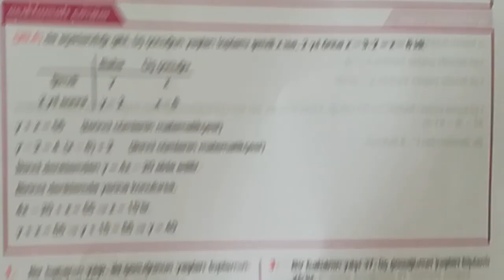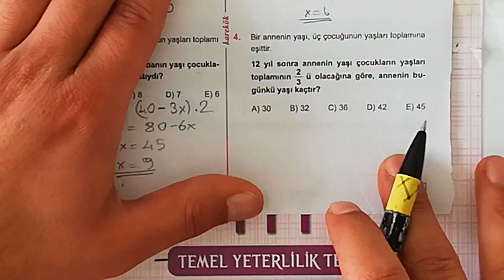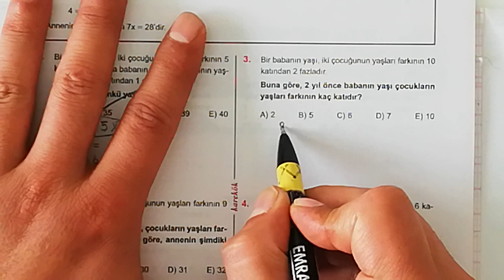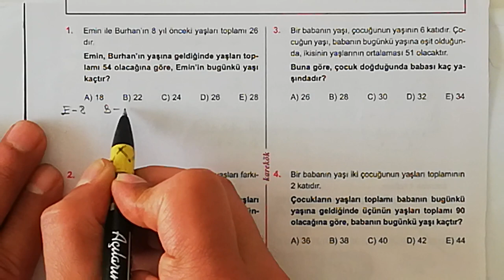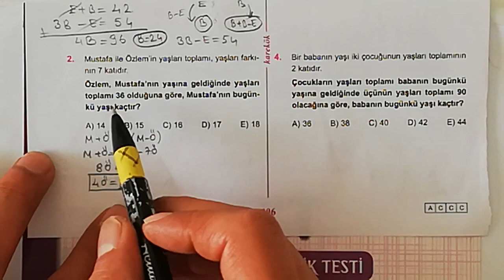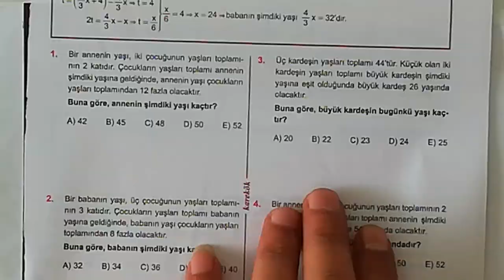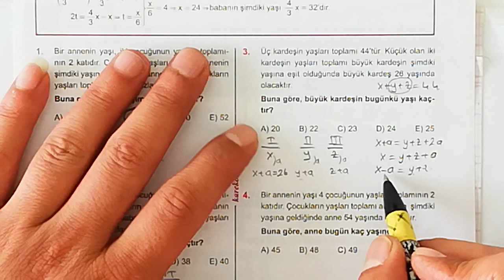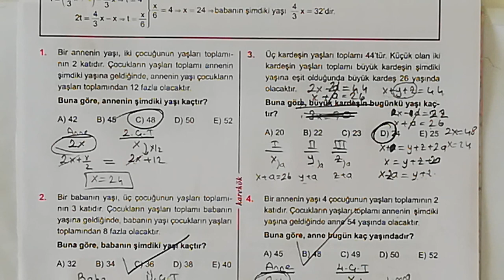KAREKÖK YAYINLARI 20. ÜNİTE (YAŞ PROBLEMLERİ) 5.6.7. VE 8. KÖŞETAŞLARI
KOLAY VE ANLAŞILIR ÇÖZÜMLER,PRATİK YOLLAR,ARİTMETİK ORTALAMA,ORAN ORANTI,SAYI PROBLEMLERİ,YAŞ PROBLEMLERİ